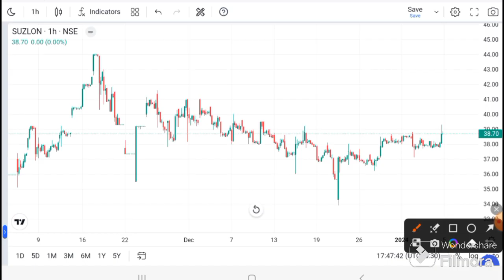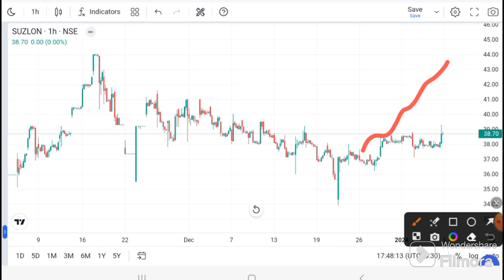Suzlon energy latest news I Suzlon energy news today I Suzlon energy I